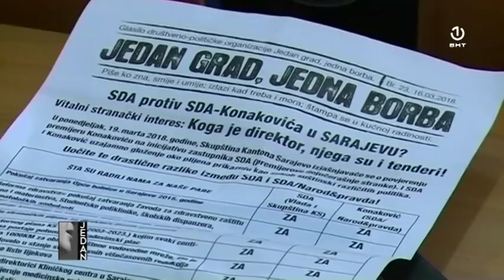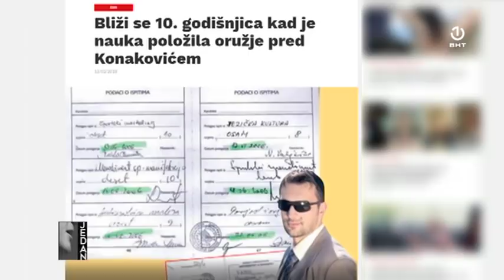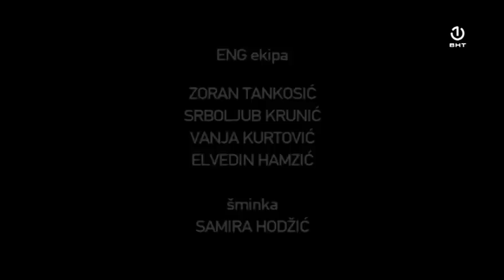Jedan: Elmedin Konaković [18.04.2019.]